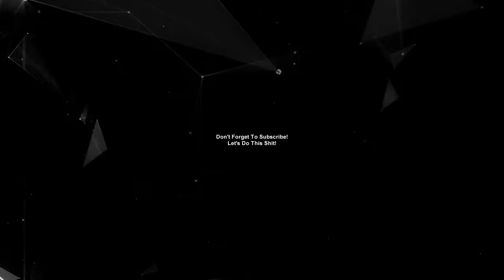Reaction To Sausage Party Toy Story Style Trailer WARNING Not for Kids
ShamSham at it again.